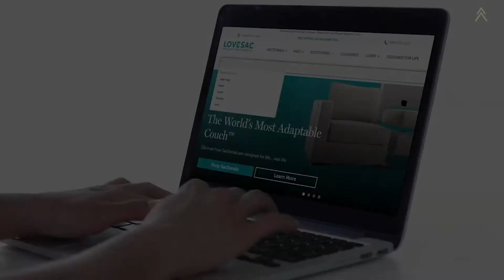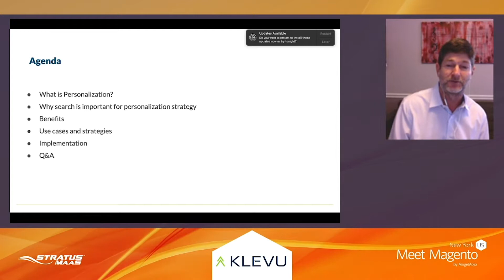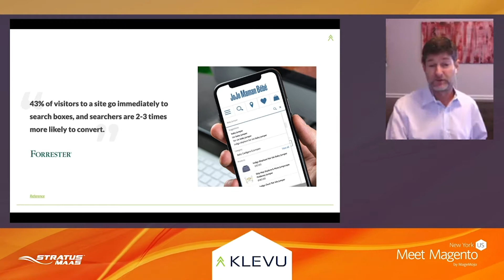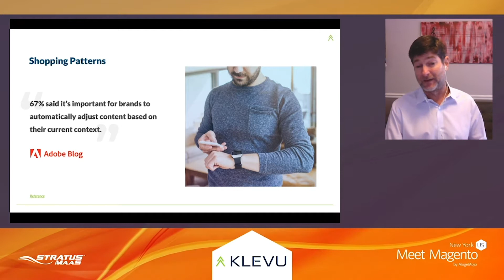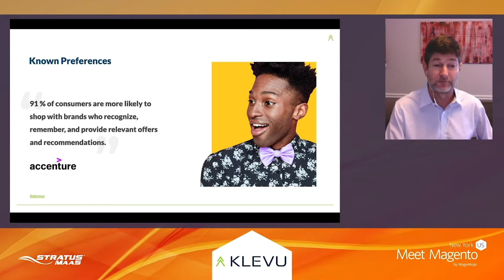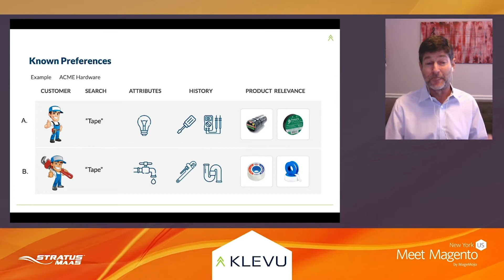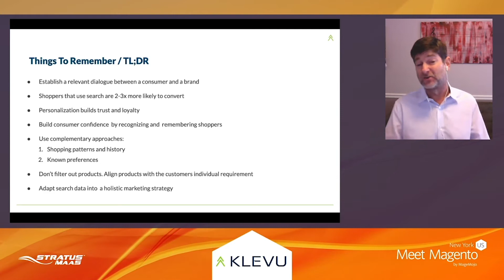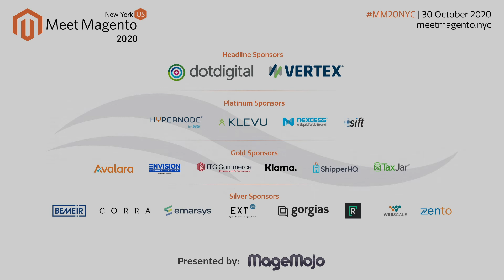The Strength of Personalisation | Dave Hubartt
The power of personalization in modern e-commerce is uncontested. With online shopping increasing to over 500% in the past 7 months, the competition in e-commerce is fierce and merchants need to pay attention to the finest detail of their user journeys. Discover how to delight shoppers & enhance their experience every time they visit your store by delivering a customized curation of products on a user-by-user basis via on-site search and navigation.